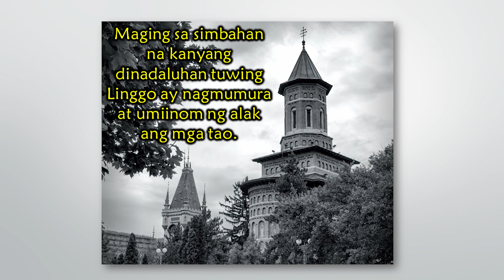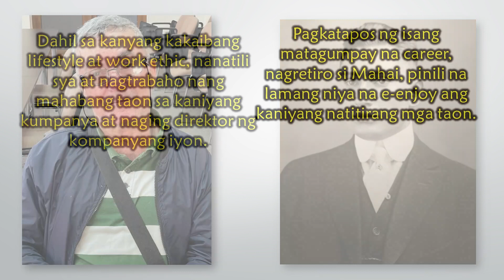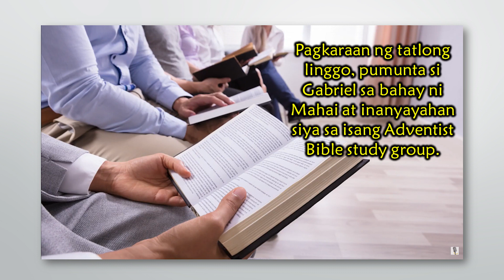PANGSANLIBUTANG ULAT | April 1, 2023 | WORLD MISSION REPORT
Pangsanlibutang Ulat.

MISSION STORY
MISSION REPORT
WORLD MISSION
WORLD MISSION REPORT
WORLD@ MISSION SPOTLIGHT
MISSION SPOTLIGHT